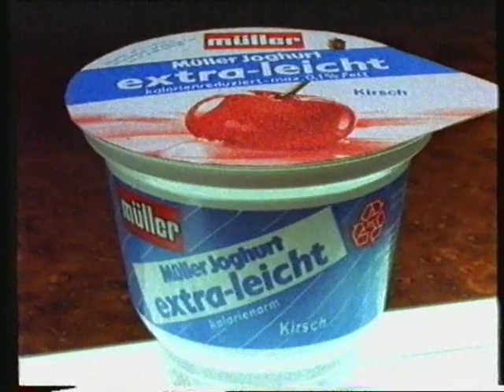WERBUNG MÜLLER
SAT.1 SENDUNGEN UND SAT.1 PERSONAL :

RAIMUND BRICHTA , ...
ANSAGER :
HARALD SCHMIDT , ...

U.V.A.

HAUPTSEITE
BEGRÜSSUNG
NACHRICHTEN
- AKTUELL
- SAT.1 WETTER
- SAT.1 ARTIKEL
- SAT.1 PERSONAL
ZUR INFORMATION
IMPRESSUM
- KARTE
- SAT.1 SENDEBEGINN
- SAT.1 BLICK
- SAT.1 BINGO
- SAT.1 GLÜCKSRAD
- SAT.1 TELEWETTE
- MANN-O-MANN ( SAT.1 )
- SAT.1 SENDESCHLUSS
- SAT.1 TEXT
- ZUSATZ
- AKTUELLE UMFRAGE